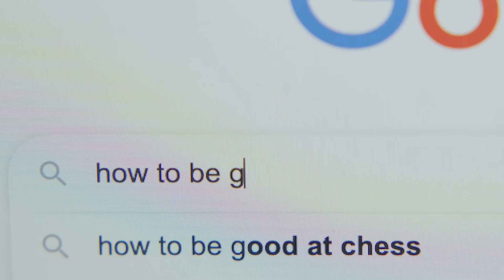Now on Kickstarter: Naked Root Planter: When Roots Breathe, Plants Thrive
Coming soon: Naked Root: When Roots Breathe, Plants Thrive
Grow healthy and beautiful houseplants even if you're “not good with plants.” Harness oxygen to stop root rot and grow vibrant plants.